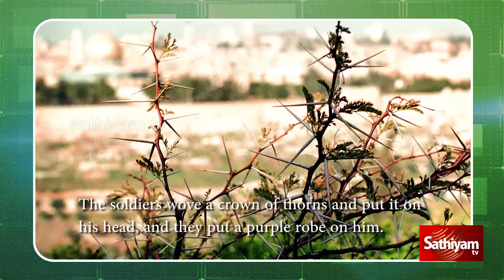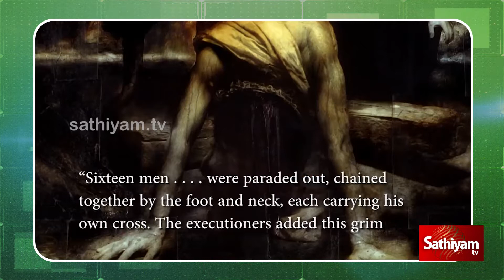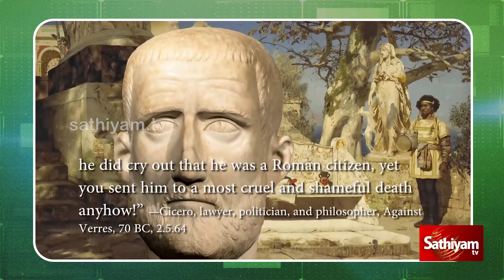சிலுவை அவமானத்தின் சின்னம் என இருந்த காலம் !!! | SATHIYAM TV